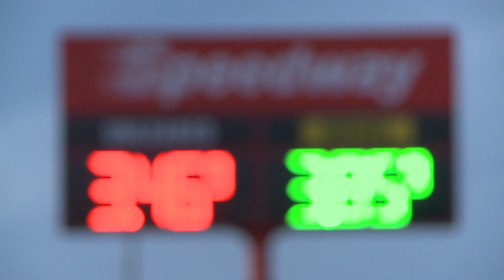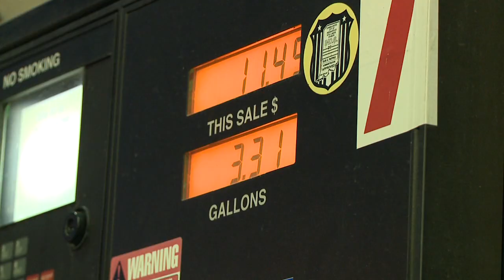FOX59: Consumers Look to Gas Loyalty Cards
With gas prices once again on the way up, Jessica Bryant is among many drivers thinking about opting for a gas rewards credit card.